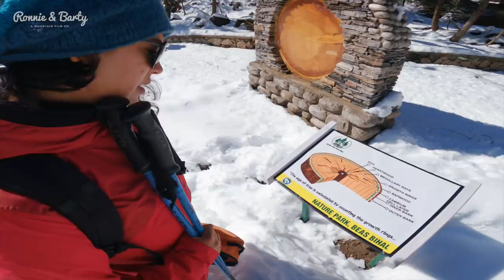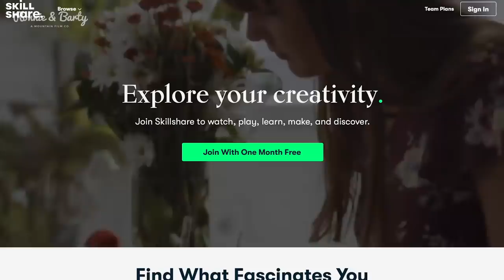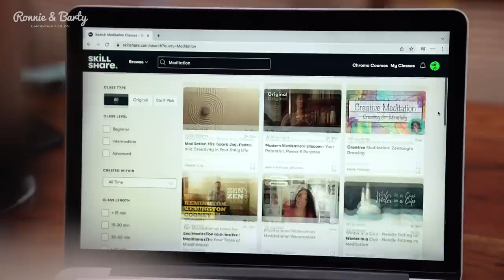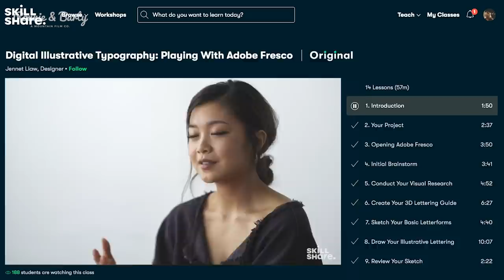Manali Snowfall In February I Winter Hiking In Deep Snow | Snowshoeing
2022 has blessed us with tons of snow. Usually this means ski season for Ronnie, but this year we wanted to do something fun together and so we decided to go out snow shoeing.